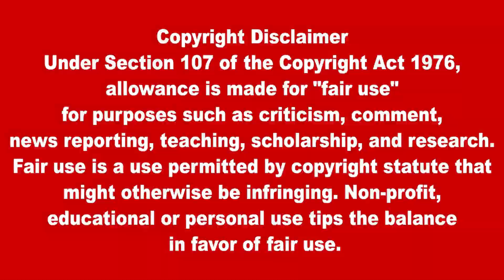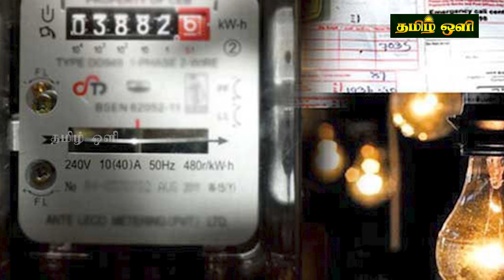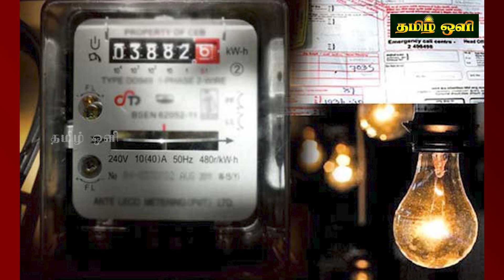இலங்கையின் மதிய நேர பிரதான செய்திகள் 25.11.2023 SrilankanTamil News |Today News | tamil oli News